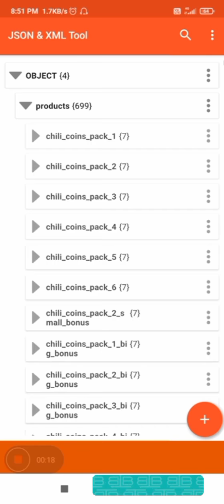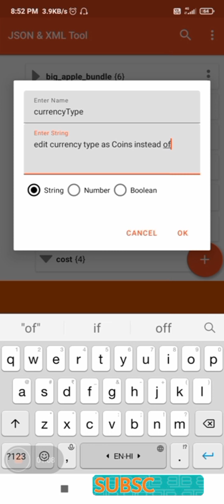HOW TO GET RAWR BUNDLE FOR FREE IN SUBWAY SURFERS WORLD TOUR VANCOUVER 2021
How to get Rawr bundle for free?
How to but Rawr bundle for free?
How to unlock Rawr bundle for free?

The Subway Surfers World Tour goes to Canada
- Paint trains and plant trees in gorgeous Vancouver with Mala, the spirited environmentalist
- Add the fresh Maple Leaf board to your collection of limited boards
- Unlock the stunning new Fall Outfit for Alicia
- Join the new Play 2 Plant event to plant trees in the Subway Forests.